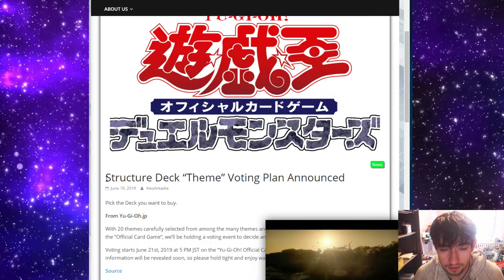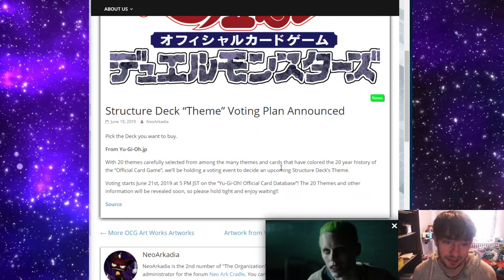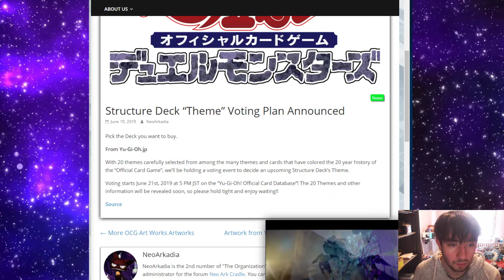WE CAN VOTE THE NEXT YU-GI-OH! STRUCTURE DECK!!!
june 21st we get to vote for the next structure deck from 20 archetypes konami lists out for us! Im so hyped! get ready for when those archetypes are revealed:D